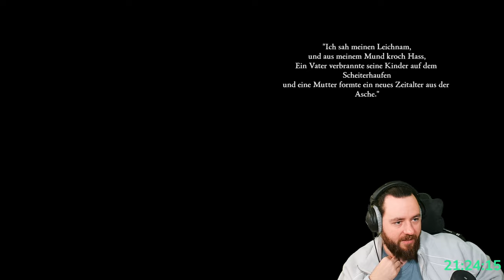WIE GUT ist VESSEL of HATRED? DIABLO IV